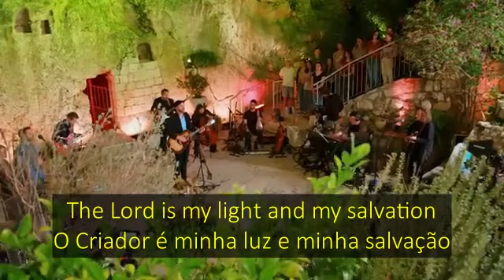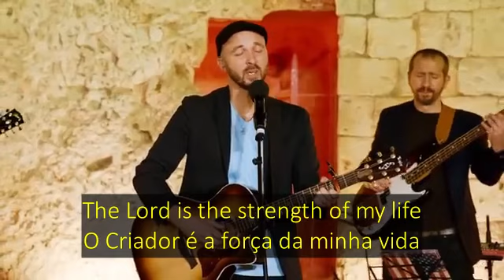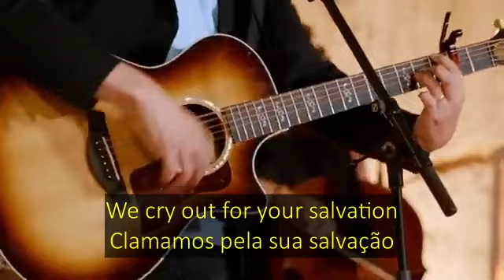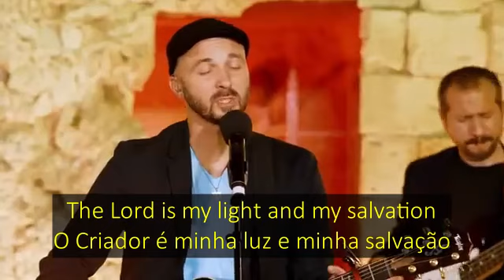Hoshiana (Por favor,salva) - Joshua Aaron Ao Vivo - Legendado PT/BR